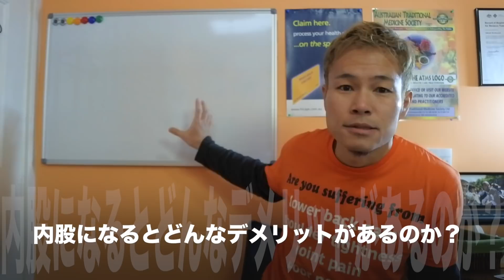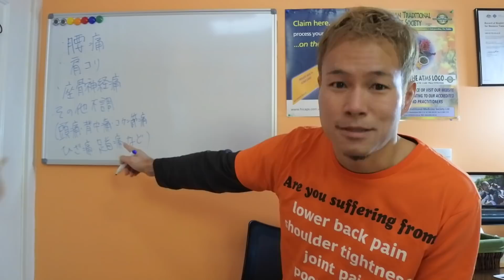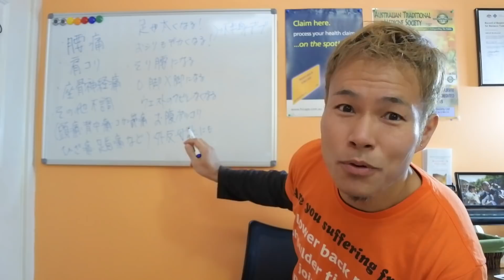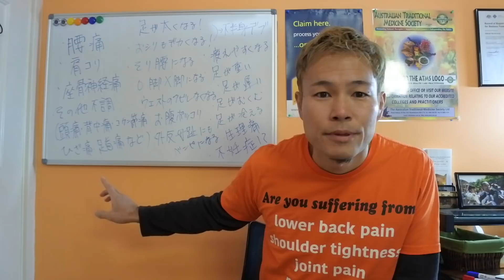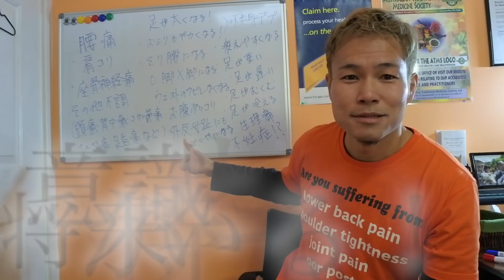こんなに悪い⁉︎内股のデメリットとその直し方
こんにちは！

シドニーの姿勢矯正師・しょうじです。

みなさ〜ん、内股は好きですかー！？

僕は大嫌いデース（笑）

だって、コイツは本当に本当に本当に！

悪いやつですから！！

・どのぐらい悪いヤツなのか？

・どれぐらい体にとって悪影響を与えるのか？

それに、

・どうやったらその内股を直せるのか？

について解説してみました。

こんなの知っておかないと、一生大損ぶっこきますよ！笑

ってわけで、

エンジョイ・ウォッチング！

僕はここにいます！

【セラピスト・しょうじ】のオンラインサロン（めっちゃ幸せなコミュニティーです）

【セラピスト・しょうじ】のシドニー治療院

【セラピスト・しょうじ】のプライベートチャンネル